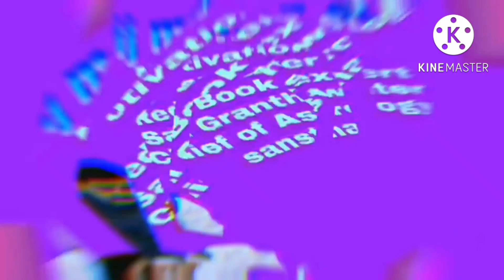31 July 2022 रविवार सावन का उपाय पैसा कर्जा मुक्ति सुख परिवार को मिलेगा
navgrah chalisa,
navagraha mantra,
navgrah puja,
navgrah mandir,
navgrah banane ka tarika,
navgrah bracelet,
navgrah banana,
navgrah vedi,
navagraha bhajan,
navgrah channel,
navgrah chowki,
navgrah chalisa fast,
navgrah devta,
navgrah dal,
navgrah dosh nivaran mantra,
navgrah daan,
navgrah gayatri mantra,
navagraha gayatri,
navgrah havan,
navgrah hindi,
navgrah images,
navgrah jyotish,
navgrah jap
Lal kitab
indian astrologer
Best astrologer
No one astrologer
Top Astrologer
Hindi astrologer
Indian Astrology
Indian pandit
Best Astrologer
TopAstrologer
Brij mohan suri